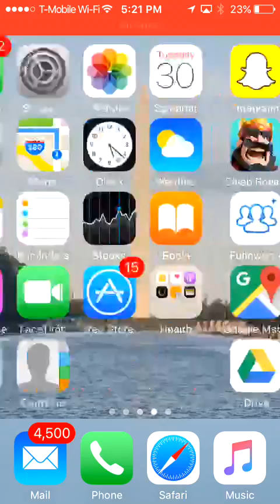2017 05 31 swag tmcbpuvs